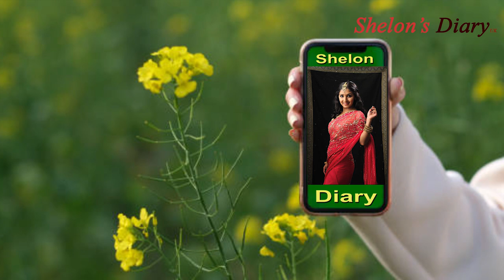MY OLD PROPERTY in Bangladesh Sylhet City & Moulvibazar / Kulaura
Sylhet is a city in eastern Bangladesh, on the Surma River. It’s known for its Sufi shrines, like the ornate tomb and mosque of 14th-century saint Hazrat Shah Jalal, now a major pilgrimage site near Dargah Gate. The tiny Museum of Rajas contains belongings of the local folk poet Hasan Raja.
Area: 26.5 km²
Elevation: 35 m
Postal code: 3100
Weather: 24 °C, Wind N at 1 mph (2 km/h), 95% Humidity

Today i took a trip to Mouvibazar and visited an old village with my friends because of its ancient yet beautiful scenery. Theres a tea-garden located and its very calming and relaxing to chill there along with a peaceful view. There's so many big houses with many empty rooms and has a huge pond in the area. The tenants are often staying in America as these houses are mostly their villas. There is one particular house in that area that used to be called Justice House, it used to be a court room mainly used for British raj movement. In every house a health visitor visits and gives people health advice. In Moulvibazar there's also Bangladesh boarder people tend to smuggle across so that area is always highly alert by military (BSF) patrolling day and night.